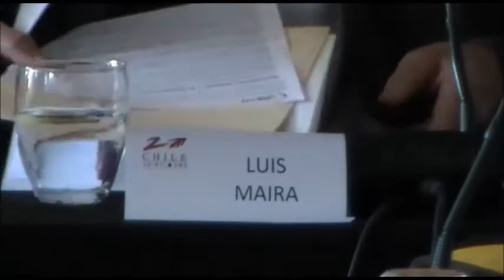Seminario “La paz en Colombia” -- Primera Mesa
Primera Mesa: “Estado Actual de las conversaciones de paz”

    Modera: Gloria de la Fuente, Directora “Programa Calidad de la Política,” Chile 21.

    Expositores:

    -- Luis Maira, Representante de Chile como Acompañante en la Mesa de Diálogo por la Paz
    -- Teresa Whitfield, Universidad de Nueva York